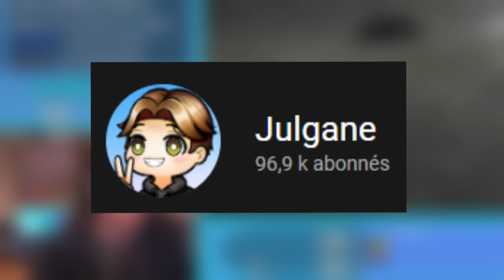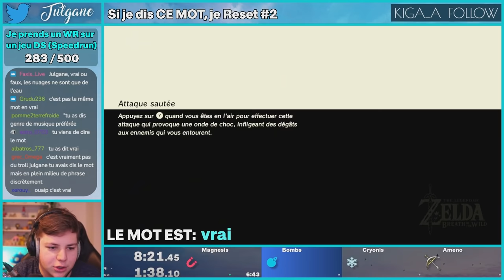Si je dis CE MOT, je reset mon Speedrun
Je Speedrun Zelda Breath of the Wild et on me propose des mots, si je les prononce, je dois RESET et tout recommencer. C'est plus dur qu'il n'y parait...